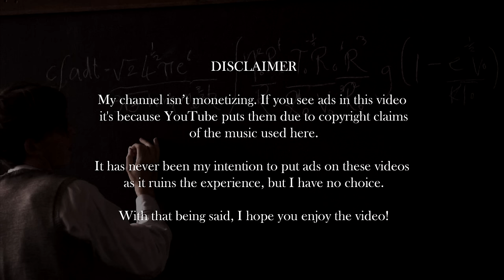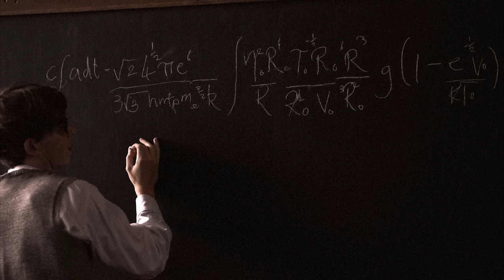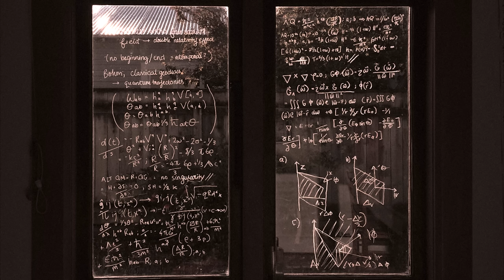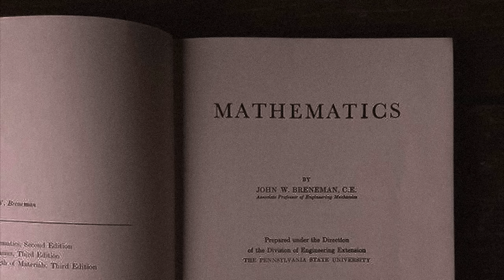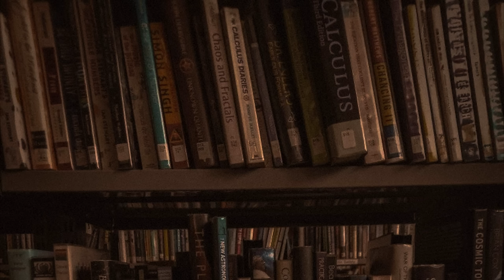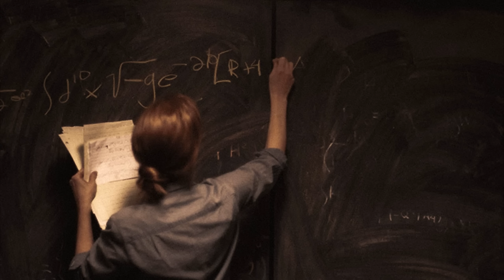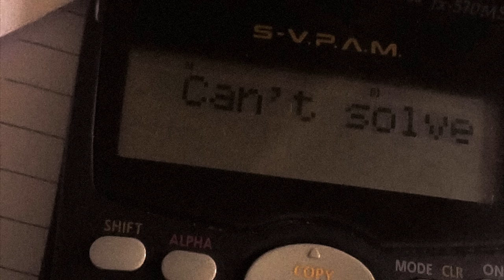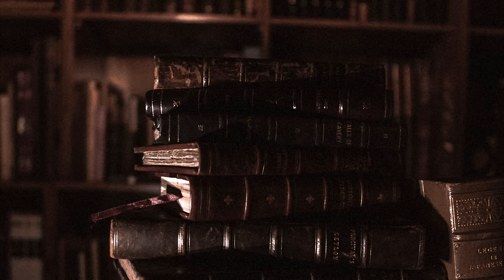a playlist to romanticize studying math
[ timestamps ] / (composer/s) [performer/s]

00:00 ancient airs and dances suite no. 3, iii. siciliana (resphigi) [the youth chamber orchestra of turksoy/mustafa mekhmandarov]

03:49 goldberg variations, bwv 988, aria (bach) [tzvi erez]

06:12 chaconne in f minor 'arr. by laurens de man' (pachelbel) [annemiek de bruin/irene kok/laurens de man]

14:54 well-tempered clavier, fugue no. 2 in c minor, bwv 847 (bach) [masato suzuki]

16:48 ancient airs and dances suite no. 3, iv. passacaglia (resphigi) [the youth chamber orchestra of turksoy/mustafa mekhmandarov]

19:04 suite no. 7 in g minor, hwv 432, passacaglia (handel/arr by j. halvorsen) [kassia]

21:41 violin concerto in a minor, bwv 1041, ii. andante (bach) [rachell ellen wong/voice of music]

27:50 fantaisie-impromptu op. 66 (chopin) [horacio lavandera]

32:20 violin concerto in d minor, bwv 1052r, ii. adagio (bach) [shunske sato/netherlands bach society]

39:06 impromptu op. 90 no. 4 (schubert) [seemusic]

47:14 oboe concerto in d minor, s d935 (marcello) [turku philharmonic orchestra]